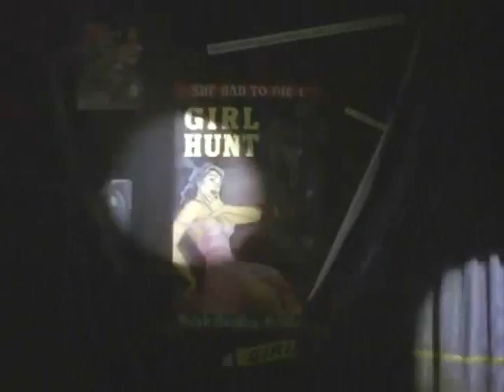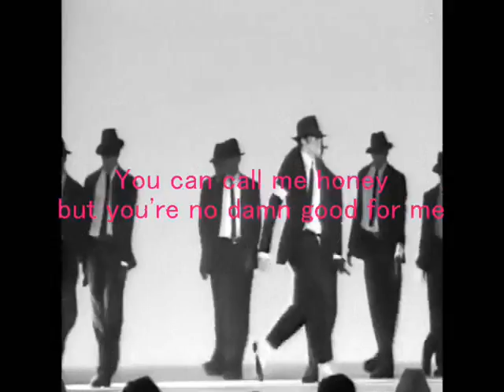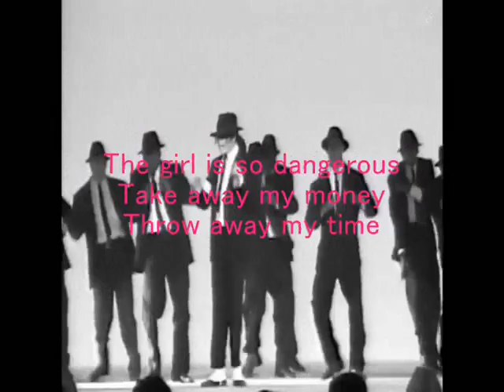Fred Astaire & Michael Jackson フレッド・アステア＆マイケル･ジャクソン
Moonwalker Smooth Criminal  Dangerous  You Rock My World　モータウン25　ムーンウォーク　スムーズ・クリミナル　デンジャラス・ツアー　ユー･ロック・マイ・ワールド　インヴィンシブル　ダンス　ムーンウォーク　ムーンウォーカー　ゼロ・グラヴィティー　スムクリ　ムンウォカ　バッド・ツアー　バドツア　デンジャラス・ツアー　デンツア　ヒストリー・ツアー　ヒスツア　アメリカン・ミュージック・アワード　1993　MTVアワード　MTVビデオ・ミュージック・アワード　1995　歌詞

数本、お借りしました。